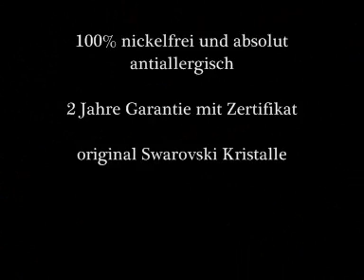Oliver Weber Collection